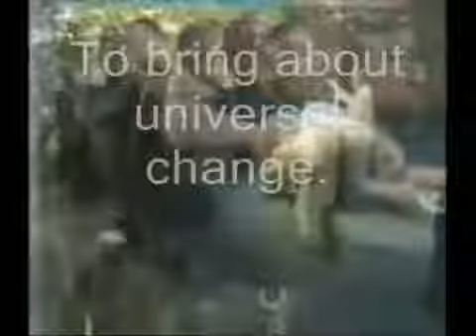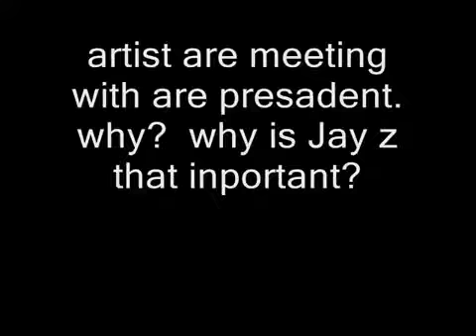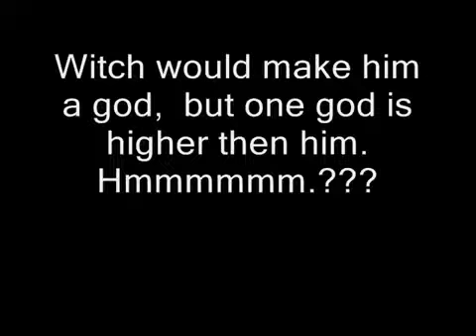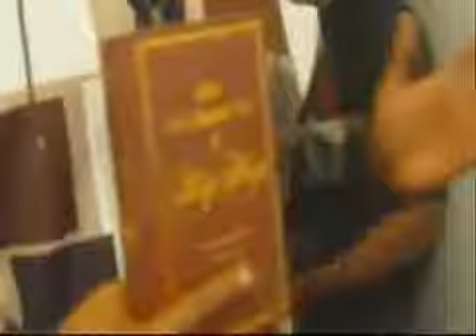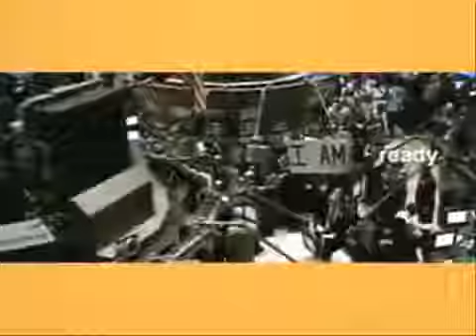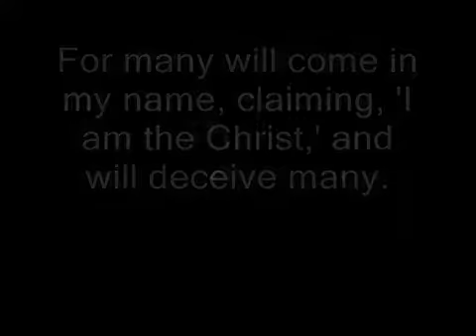Aiden On The President who told the truth TheCozmikTruth Version